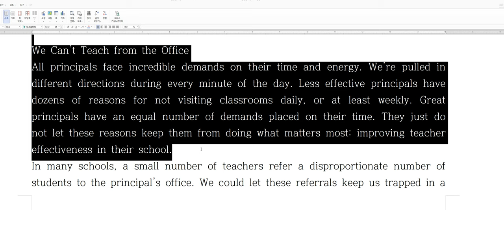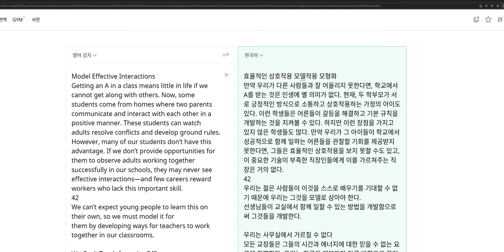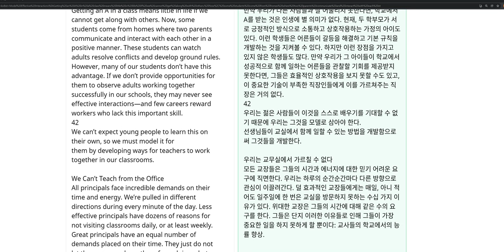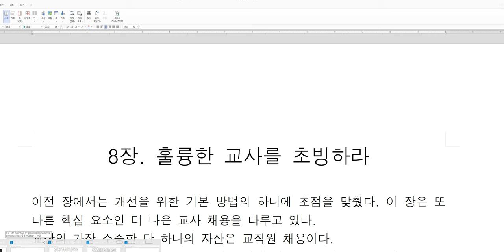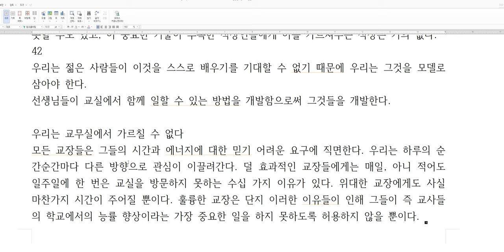파파고를 활용한 원서 초벌 번역 (6)